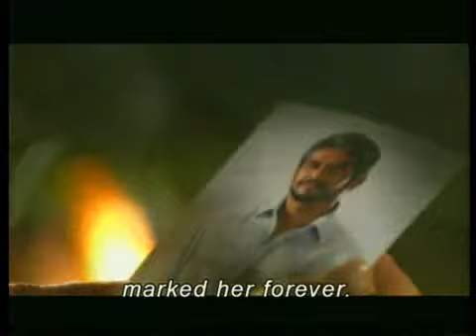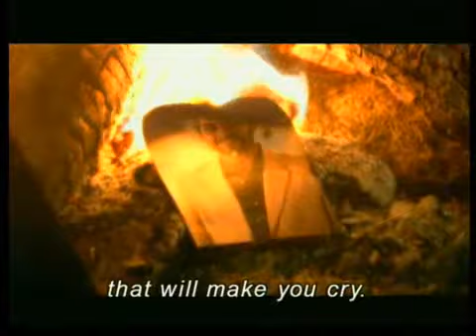trailer Madre Luna